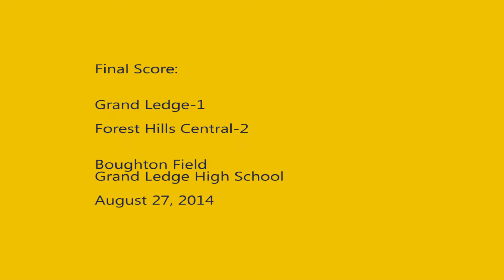140827 JVA v Forest Hills Central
Not many chances for either side and GL JVA falls to FHC 2-1.